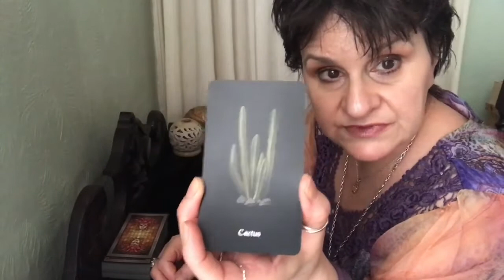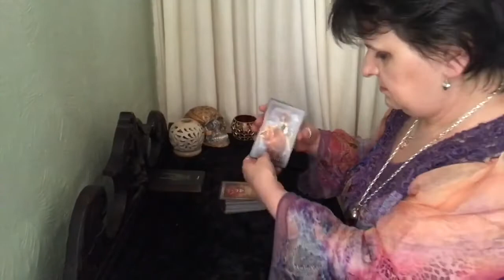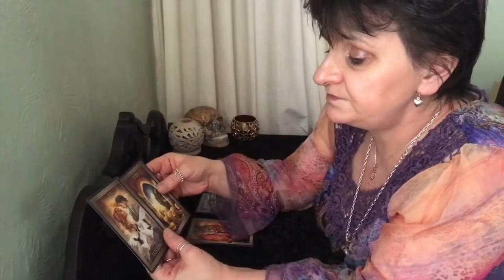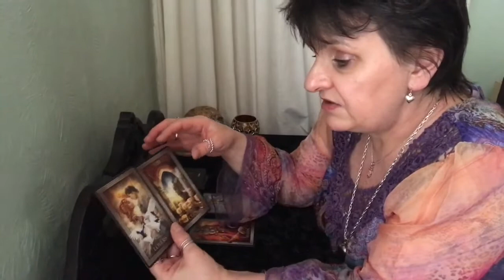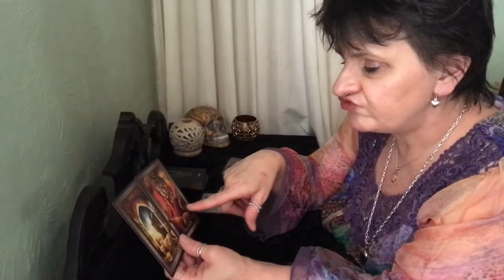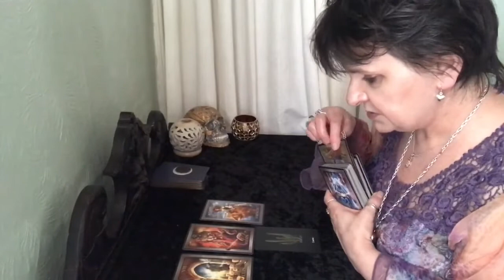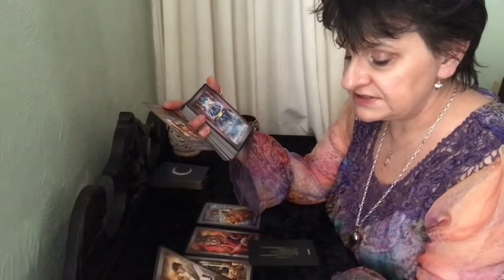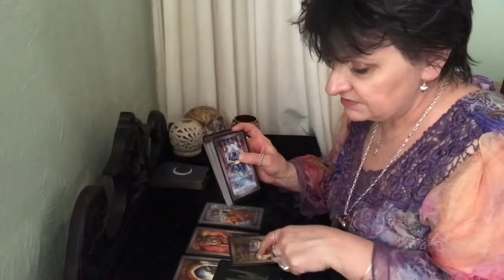Sagittarius: A strong and alluring connection... (8th-14th June 2020 reading)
A general reading for those born into the Sagittarius star sign to see what may be to come in the second week of June.
Tarot deck: The Tarot Grand Luxe
Oracle deck: The Earthbound Oracle